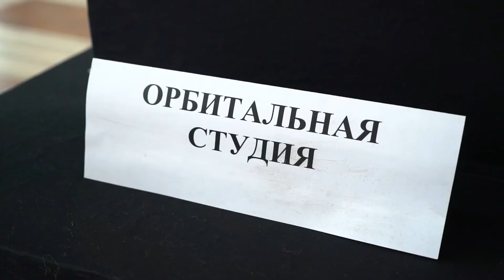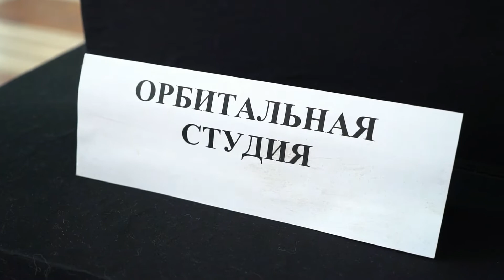Рассказ об орбитальной студии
Интервью посвящено одному из устройств изобретателя
Дмитрий Вячеславович Шалевич - участник Русского Космического Общества, изобретатель, участник патентных исследований и научно-исследовательских работ, автор публикаций и научных работ, резидент Творческой усадьбы Гуслица.

Орбитальная студия — это частично или полностью дистанционно управляемый многофункциональный студийный комплекс, интегрированный в космический аппарат, для осуществления высококачественных воспроизведения и записи аудио-, видеоданных, а также регистрации сопутствующих экспериментальных данных (тактильные ощущения, давление, масс-спектрометрия и т.д.). Устройство предназначено для исследования космической акустики, осуществления научных и практических задач, среди которых астрофизические исследования, создание фильмов и музыки непосредственно в условиях космического полёта, а также записи исходных данных для виртуального космического туризма.

Авторы видеоролика - Дарья Артюшкова и Алексей Оспенников, ВГИК Дебют.